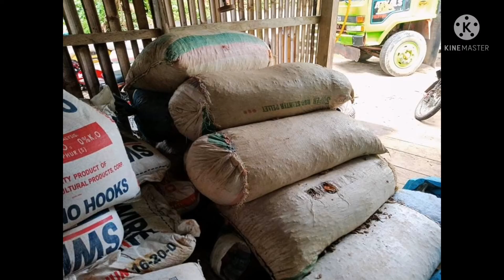My peanut farm... Hindi umuulan kaya tuyo ang lupa😭😭| tipidtips by Saudiboy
Ipapakita ko lang guys na sa isang farmer mahalaga sa amin ang panahon.. Dahil kapag panahon ang nagdikta kahit haano pa karami ng iyong puhunan at kahit pa gaano karami ng abono ilagay mo kapag panahon ang sumubok sayo hindi ka aani ng maganda..